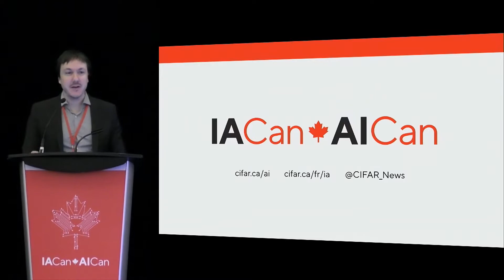Foundations of Machine Learning: AICan 2019 Panel Discussion 1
Moderator: Simon Lacoste-Julien, Mila

Panellists:
Christian Gagné, Mila
Pascal Germain, Mila
Chris Maddison, Vector Institute
Courtney Paquette, Mila
Gennady Pekhimenko, Vector Institute
Siamak Ravanbakhsh, Mila
Nathan Sturtevant, Amii

CIFAR is leading the Government of Canada's $125 million Pan-Canadian Artificial Intelligence Strategy, working in partnership with three newly established AI Institutes - Amii in Edmonton, Mila in Montreal and the Vector Institute in Toronto.

CIFAR is a Canadian-based global charitable organization that convenes extraordinary minds to address the most important questions facing science and humanity.

Le CIFAR est à la tête de la Stratégie pancanadienne en matière d’intelligence artificielle du gouvernement du Canada, assortie d’un octroi de 125 millions de dollars, en collaboration avec les trois nouveaux instituts d’IA : Amii à Edmonton, Mila à Montréal et l’Institut Vecteur à Toronto.

Le CIFAR est une organisation caritative mondiale basée au Canada qui rassemble de brillants cerveaux pour trouver réponse aux plus grandes questions de la science et de l’humanité.